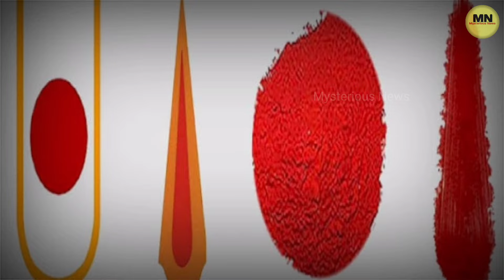आदि शक्ति कौन हैं | shakt dharm in hindi | adi shakti kaise utpann hui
आदि शक्ति कौन हैं | shakt dharm in hindi | adi shakti kaise utpann hui | | | adi shakti kya hai | adi shakti kaise utpann hui

shakt dharm in hindi
adi shakti kya hai
chausath yogini sadhna in hindi
shakt sampraday in hindi
adi shakti kaise utpann hui
devi shakti kaise prapt kare
adi shakti katha
adi shakti kaun thi
devi shakti ko kaise pahchane
devi shakti ke gane
devi shakti kya hoti hai
devi shakti ki kahani
devi shakti ke sanket
devi shakti peeth
short stories
pauranik katha in hindi
mysterious news